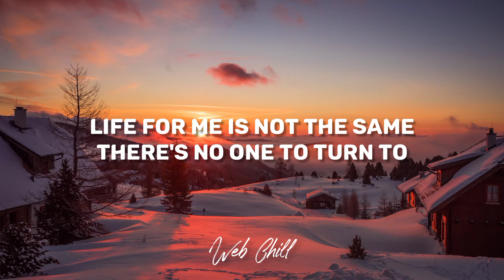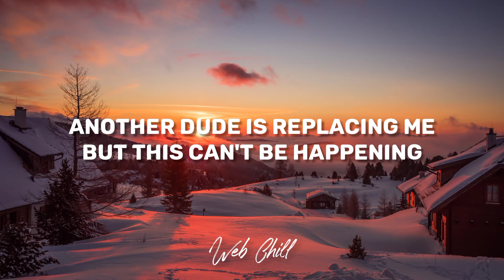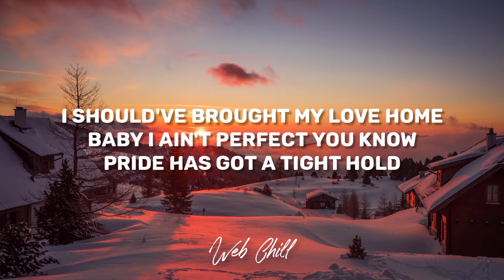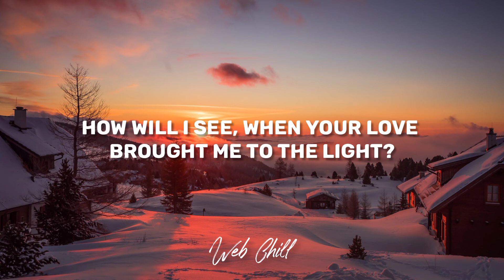How will I breathe - Mario (lyrics)